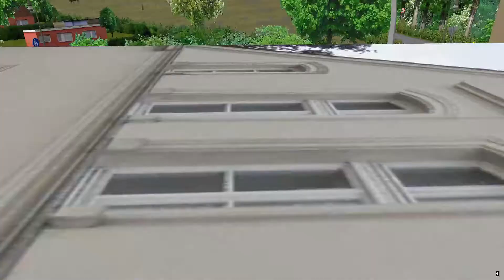Und einmal über den Ring #16 Let´s Play Omsi 2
In dieser Folge Fahren wir auf Wldhofen mit dem VDL Berkhof Ambassador 200 Beta 2.0 einen kurz läufer der Linie 590 von Albringhausen, Alter Bahnhof nach Waldhofen Bahnhof.